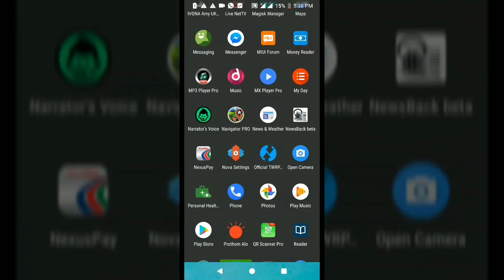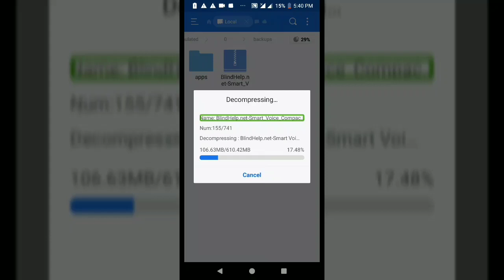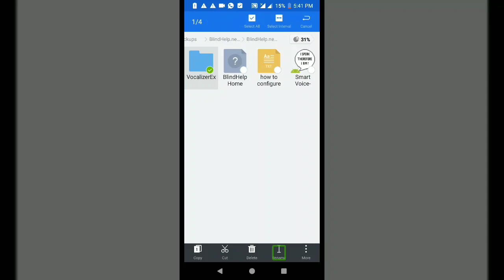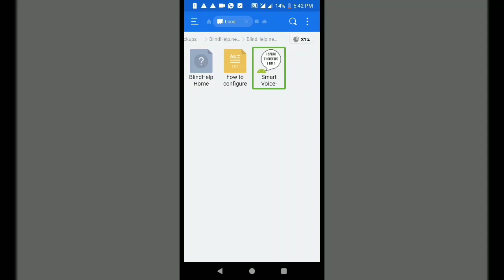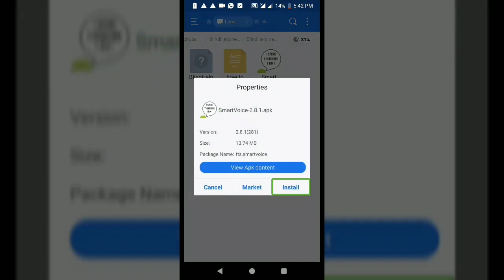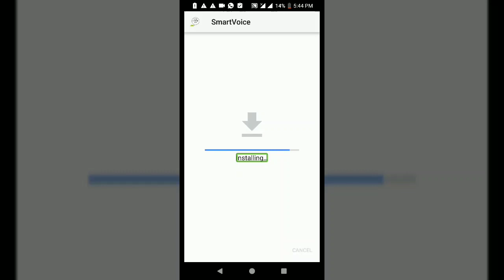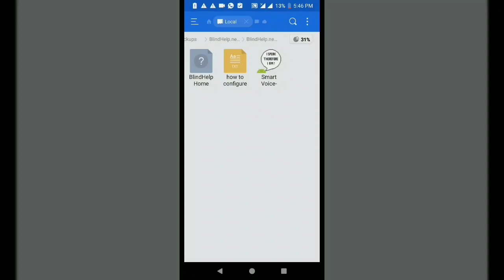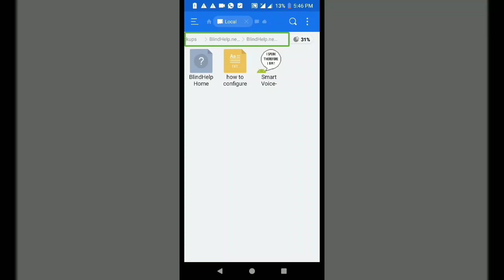Configer smart voice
download the smart voice pack from below link